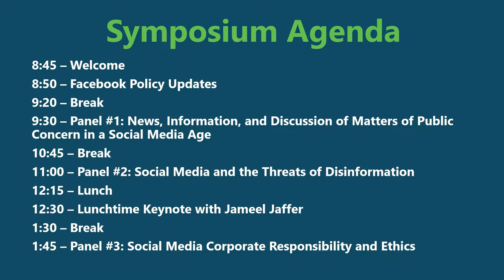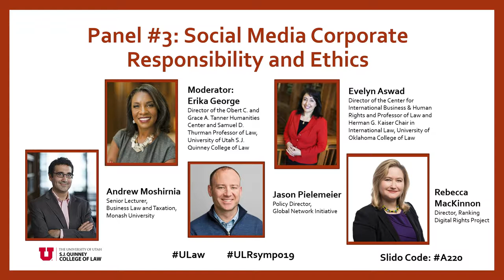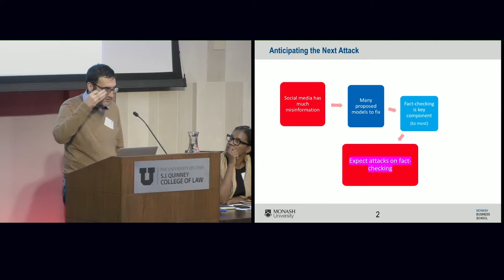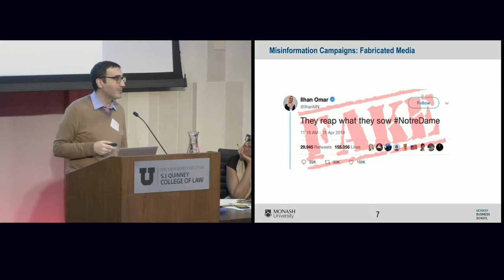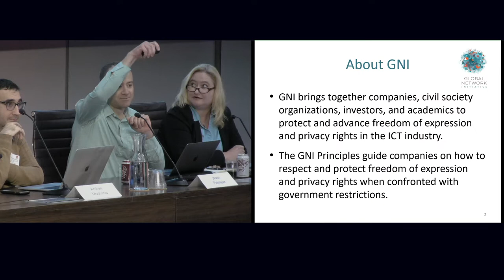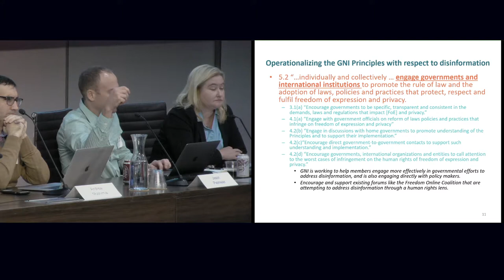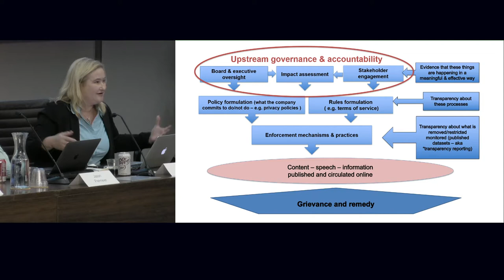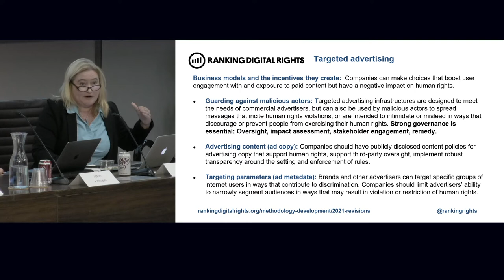Panel 3: Social Media Corporate Responsibility and Ethics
NOTE: Not eligible for CLE credit

Moderator: Erika George, Director of the Obert C. and Grace A. Tanner Humanities Center and Samuel D. Thurman Professor of Law, University of Utah S.J. Quinney College of Law
Andrew Moshirnia, Senior Lecturer, Business Law and Taxation, Monash University
Rebecca MacKinnon, Director, Ranking Digital Rights Project
Jason Pielemeier, Policy Director, Global Network Initiative
Evelyn Aswad, Director of the Center for International Business & Human Rights and Professor of Law and Herman G. Kaiser Chair in International Law, University of Oklahoma College of Law